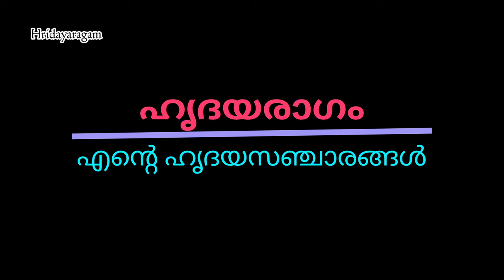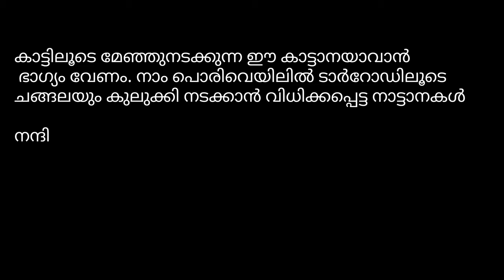Munnar Wild Elephants Complete Vlog Shoot On The Trip To Top Station By Hridayaragam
Attractive video clips of Munnar Wild Elephants captured on a trip to Munnar Top Station

video vlog by Hridayaragam